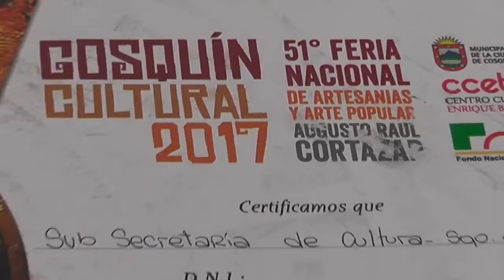Artesanos santiagueños fueron premiados en Cosquín